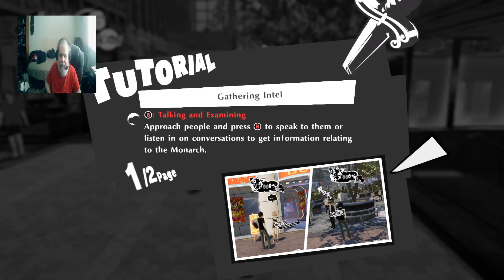Investigating Alice Hiiragi - Persona 5 Strikers (PC) Part 2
The Phantom Thieves begin to investigate Alice Hiiragi, who is the monarch of a Jail in this version of the Metaverse.